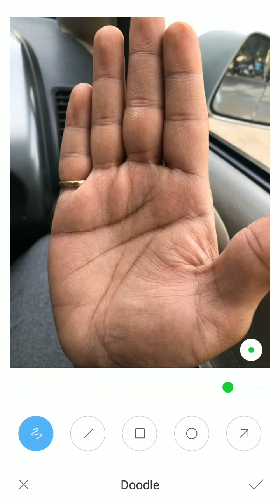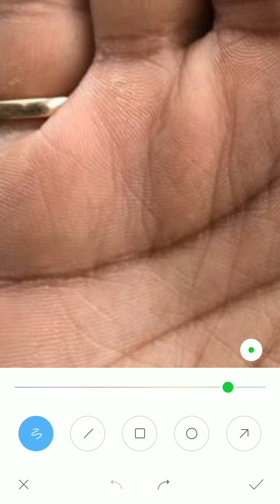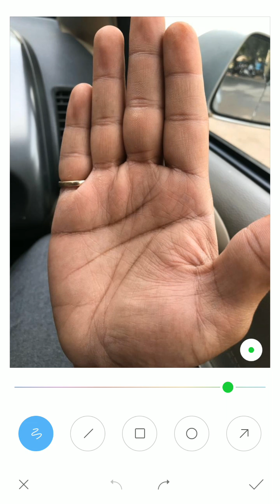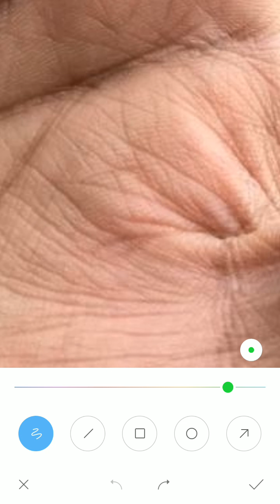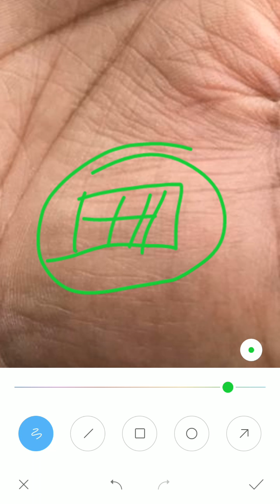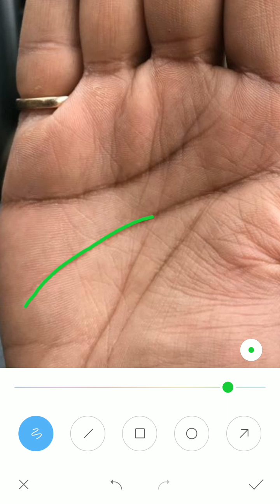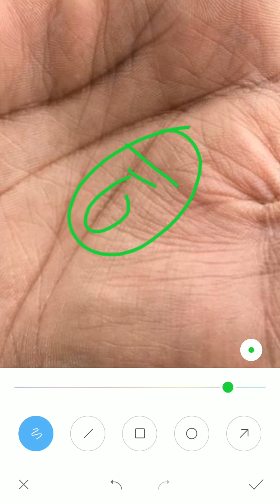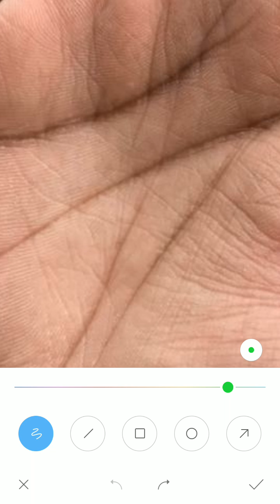Fish on sun mount and big money traingal, palmistry reading in hindi